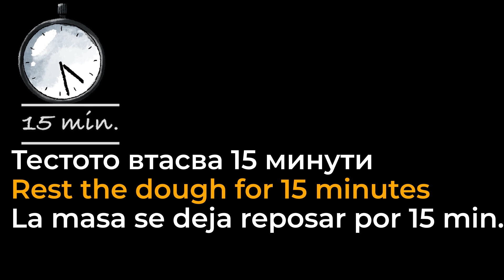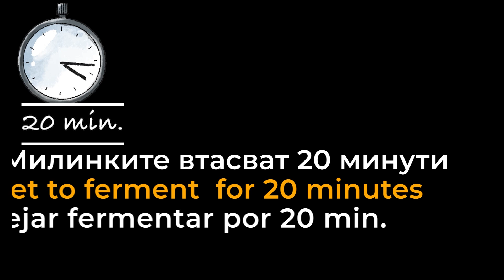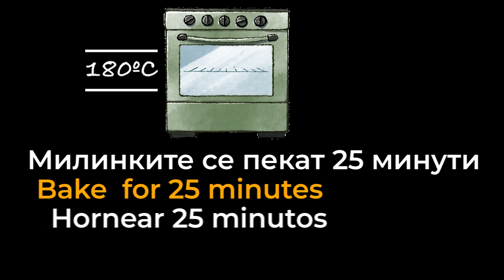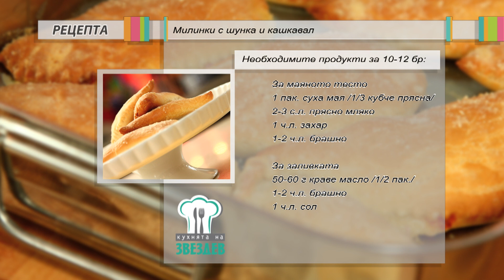Милинки с шунка и кашкавал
Една нетрадиционна рецепта за пълнени милинки с шунка и кашкавал. Използвам традиционното тесто за милинки, като го правя на месечинки за да го напълня за шунка и кашкавал. Може да се сложи всякаква плънка - гъби, сирене и др.